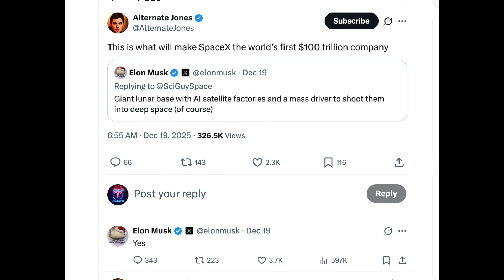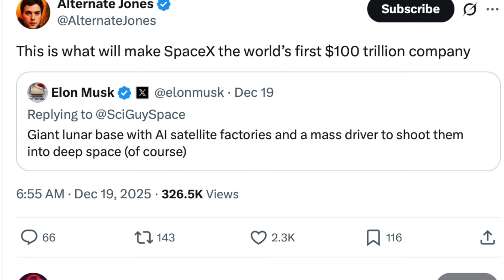Tesla & SpaceX Just Changed Everything – Here's Why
Join two Tesla enthusiasts as we sit in the car and geek out over the mind-blowing synergy between Tesla and SpaceX – and why the future is straight-up INSANE. We dive into SpaceX’s 2026 IPO, the explosive growth of Starlink, orbital AI data centres powered by unlimited solar energy, Starship’s path to Mars, and how all of this could supercharge Tesla’s FSD, Robotaxi fleet, and Optimus humanoid robots. From space-based AI training to humans and robots living amongst the stars – this casual chat will leave you pumped for what’s coming next. If you’re a Tesla or SpaceX fan, you don’t want to miss this one.

Thanks to @REV-EV AKA Graeme Cobb for the epic chat!

🔒 NordVPN: Go invisible online — get NordVPN for fast, secure, private browsing

🆇 Find me on X:   / teslajigsaw